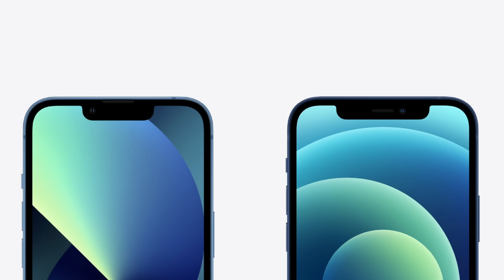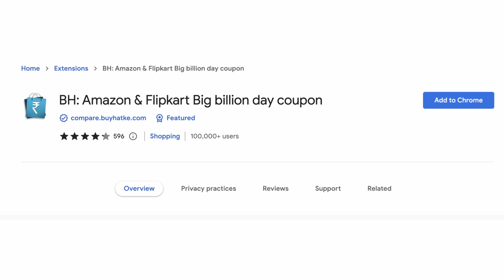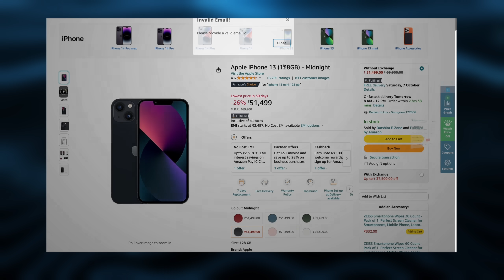iPhone 14 in Flipkart BBD - Big Problem 😱 | iPhone 13 vs iPhone 12 | Scam in BBD & Amazon sale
This is another episode of weekly news & discussion
Time Stamps
0:00 Intro
0:15 iPhone 13 vs iPhone 12 in BBD
1:27 Biggest sale of the year - Casegear
2:22 - BuyHatke - Best tool for Big Billion days sale
3:45 Scam in Flipkart bbd & amazon sale
4:33 iPhone 14 low stock in Flipkart bbd

Apple IN India is a participant in the Amazon Associates Program, an affiliate advertising program designed to provide a means for sites to earn advertising fees by advertising and linking to amazon.in.